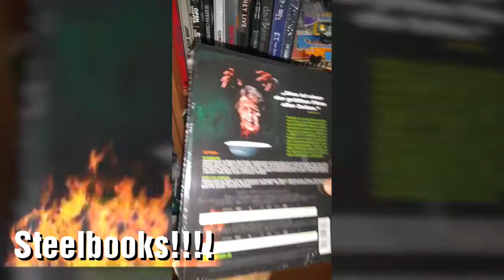Bluray Steelbooks Haul!🔥